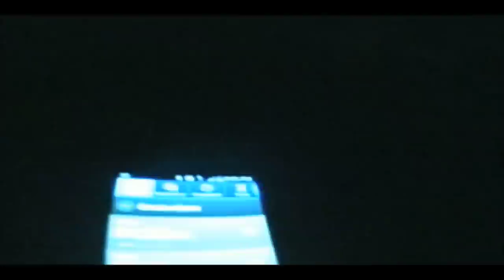Jazz Bandana -Con Ella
Jazz Bandana -Con Ella {musica rara para Carrusel 2013 de JazzBandana}

video - prod x  Firstreezy Productions : camara : Borinken ,Alofokel ,Jazz,

Set de video y Arte " la playa de neptuno  - por Jorge Rito Cordero

CAST: Jazz,Nilla,Choko,Rito,Robert Harley Cordero

FOLLOW TWITTER  @JAZZBANDANA